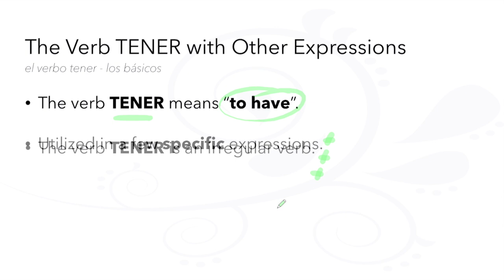60-Second Spanish Grammar: The Verb [TENER] with Other Expressions via The LEAF Project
60-Second Spanish Grammar
The Verb [TENER] with Other Expressions
El Verbo [TENER] con Otras Expresiones